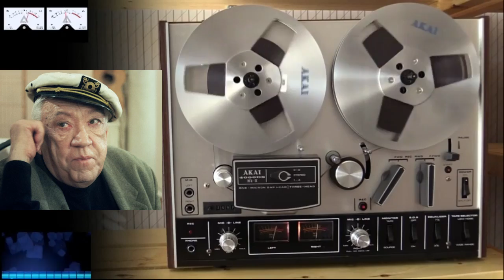Самые крутые хиты Никулина - исполняют профи!